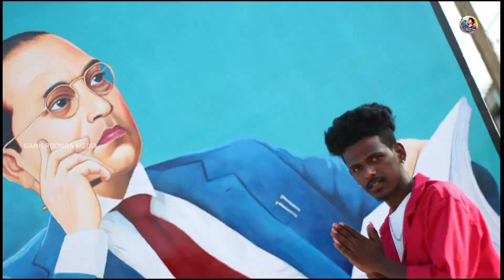kalathur M.D Arjun birthday song | gana vasanth birthday song | ganapoongamedia